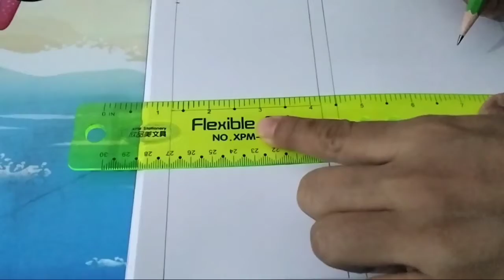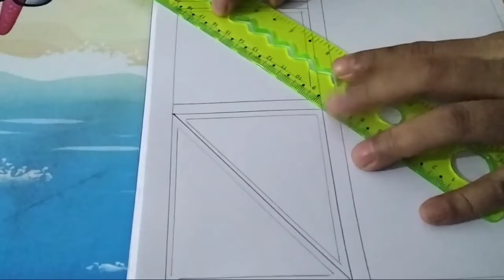How to draw Nokshi katha design //Bed sheet design //Pillow cover design //Cushion cover design